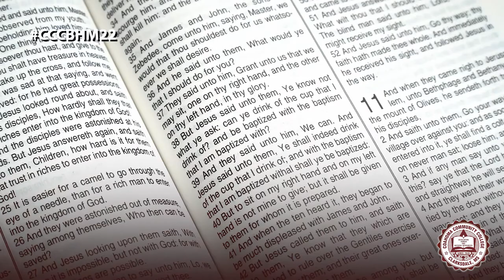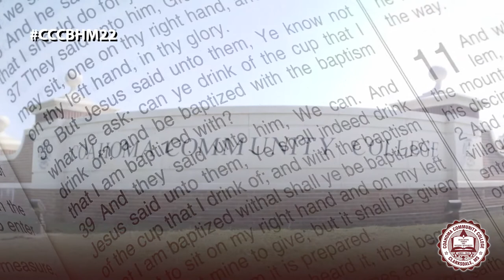Dr. Valmadge T. Towner Brings a Black History Message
February is Black History Month. CCC President Dr. Valmadge T. Towner opens our celebration, reminding us to educate ourselves and always remember who we are and who we were. This month, Coahoma Community College joins the month-long observance. The institution will double-down on this opportunity to celebrate Black achievement and provide a fresh reminder to take stock of who we are as a people and give visibility to the people and organizations creating change.